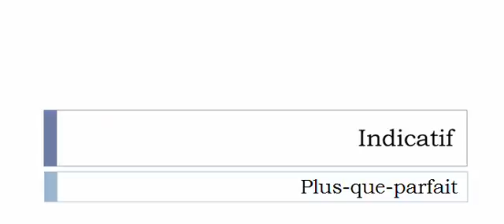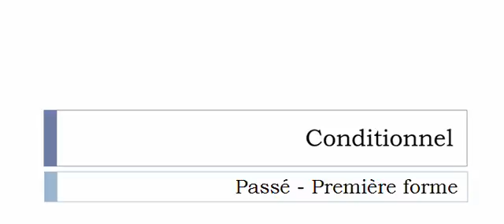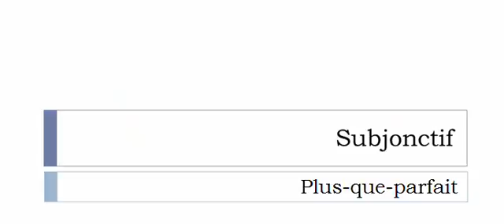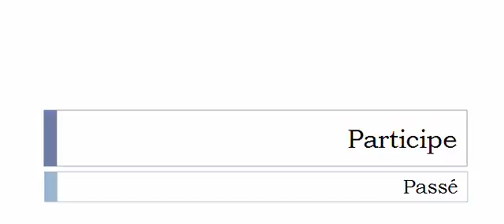French conjugation Verb = Folioter